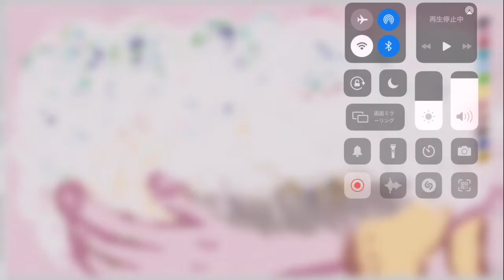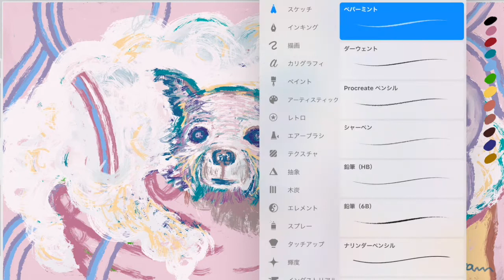たむらぱん イラストレーションラジオ『vol.19 お犬のはなし後編』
たむらぱんが日々感じたこと、思ったことを自らのイラストと共に語ります。
映像ではイラストの描き出しから終わりまでの過程がみられ、
たむらぱんの脳内を覗き込むような貴重な内容になっています。

たむらぱん とは？

田村歩美のソロプロジェクト。
作詞･作曲･編曲はもちろんアートワークまで手掛けるマルチアーティストである。
2008年メジャーデビュー、
その後9枚のシングルと6枚のアルバムを日本コロムビアよりリリースする。
またシンガーソングライターたむらぱんの活動と平行し、
田村歩美として渋谷PARCOでのイラストの展示会、
ロッテ「Fit’s」をはじめとした数々のCMでの歌唱、
そして『剛力彩芽』『私立恵比寿中学』『でんぱ組.inc』
『豊崎愛生』『中川翔子』『松平健』『DISH//』『THE IDOLM@STER』
への詩曲提供など多岐にわたる活動でその才能を発揮している。